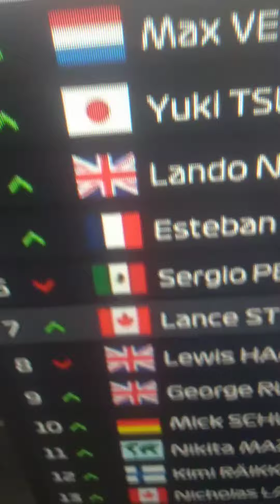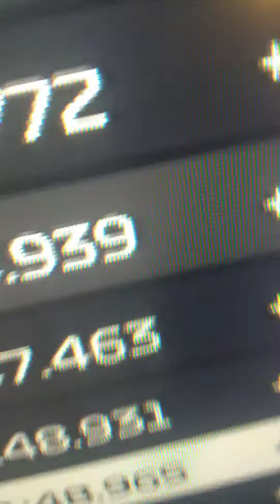results and standings for Singapore